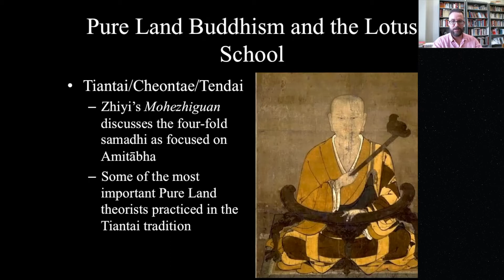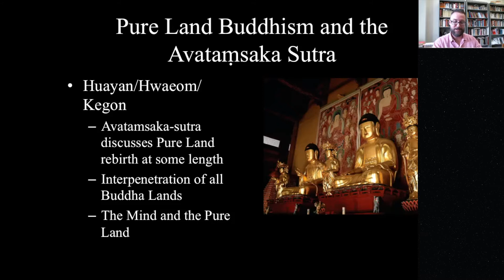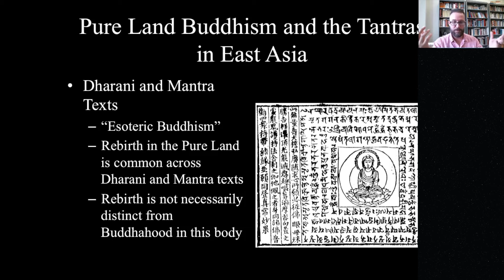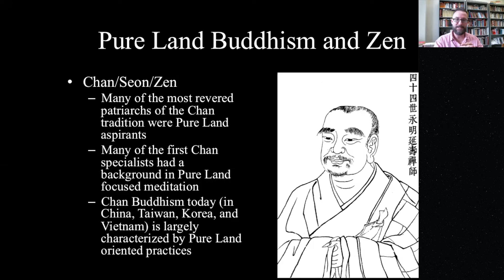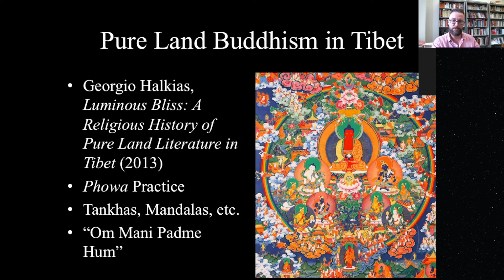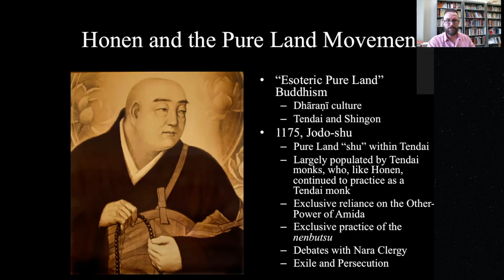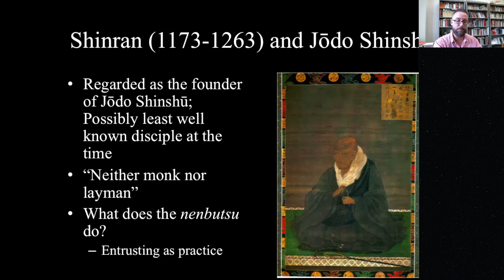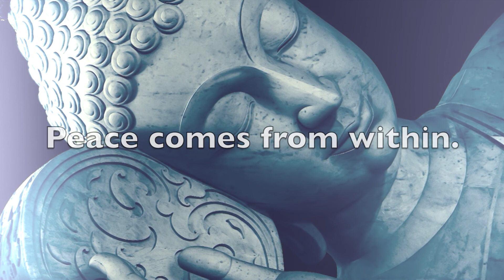Introduction to Pure Land Buddhism ②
Introduction to Buddhism Part3-②

 Professor Aaron Proffitt will lay the foundation for exploring Buddhist ideas and practices.
In this episode, you will learn about Pure Land Buddhism.

Introduction to Buddhism Series by Professor Aaron Proffitt.

American Buddhist Study Center in NYC  Home Page - Bringing together Buddhist Wisdom and Japanese Culture for more than Seventy Years.